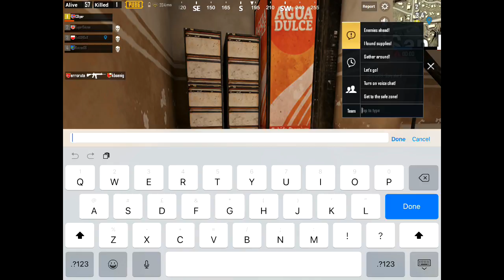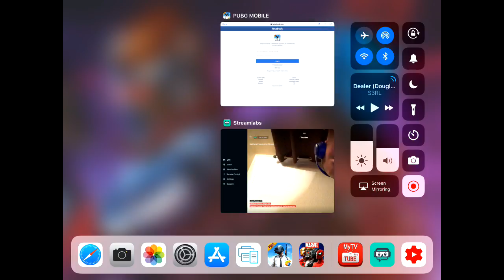Matthew Francis Live Stream